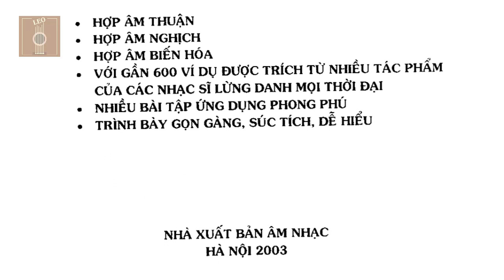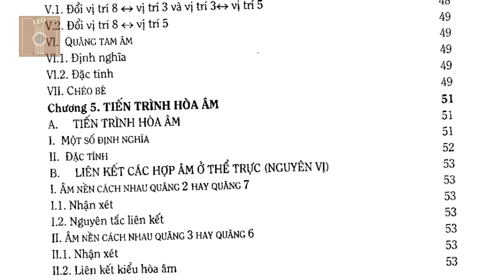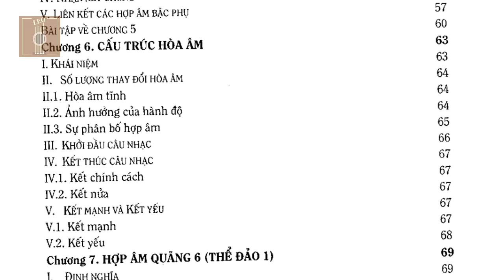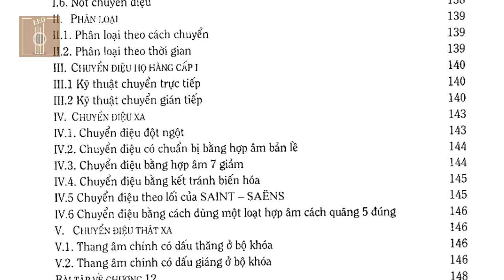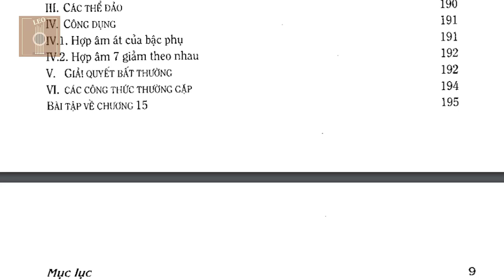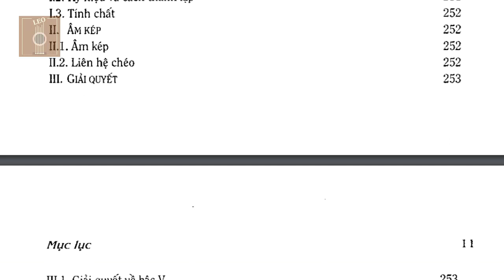Sách Hòa âm truyền thống từ cổ điển đến hiện đại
Hòa âm truyền thống từ cổ điển đến hiện đại

Tab by : Sưu tầm